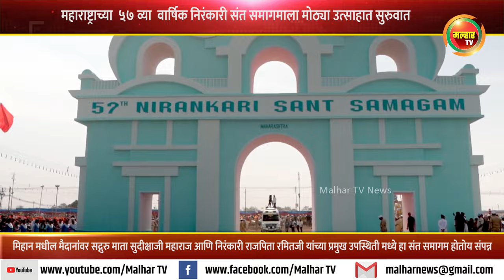महाराष्ट्राच्या ५७ व्या वार्षिक निरंकारी संत समागमाला मोठ्या उत्साहात सुरुवात !!!